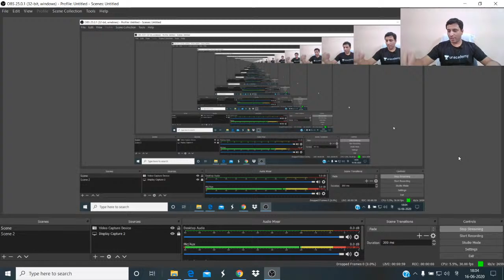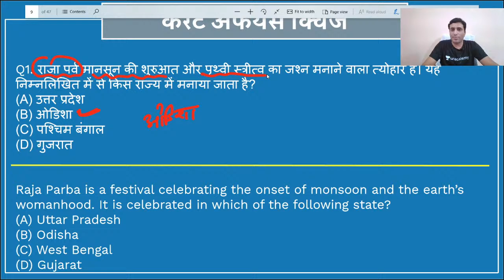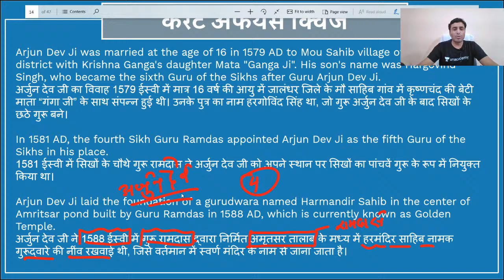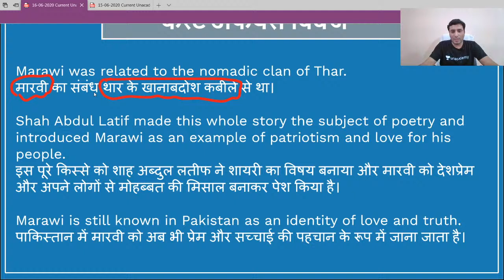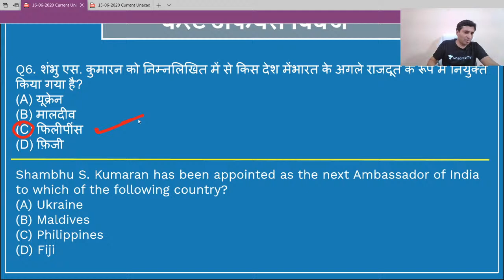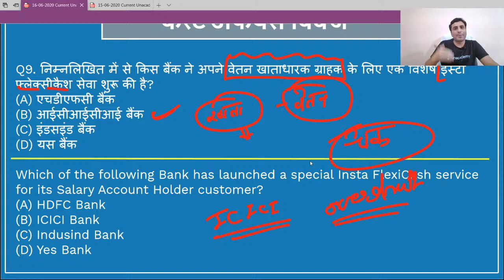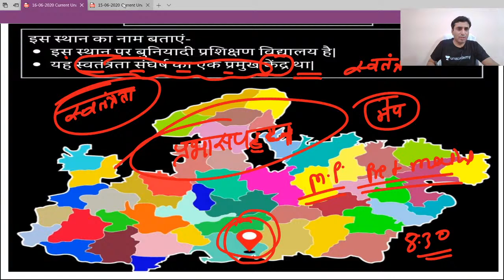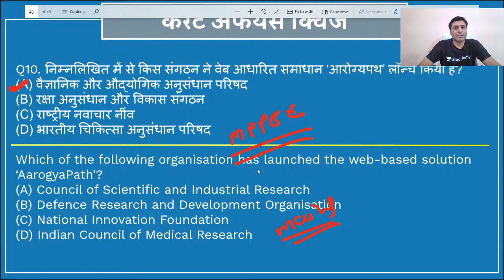Current Affairs Quiz(Hindi) for MPPSC, MPSI, VYAPAM - 16 June|CA Quiz for MPPSC 2020| Lokendra Singh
In this session Lokendra Singh Sir will discuss the daily current affairs MCQ from different newspapers/sources like- The Hindu, Indian Express, PIB, Dainik Jagran, Dainik Bhaskar, Patrika. In this sessins educator Lokendra Singh will also discuss the most important current affairs mcqs of Madhya Pradesh, MP GK through maps. In the end of this session we will revise all the current affairs of previous day.

Today in this session, we will discuss the important current affairs MCQs of 16 June 2020.
- MP GK through Maps
- Daily current affairs for MPPSC 2020
- Daily current affairs for Vyapam exams
- Daily current affairs for mp government exam
- Daily current affairs for MP SI
- Daily current affairs for Madhya Pradesh Sub Inspector exam